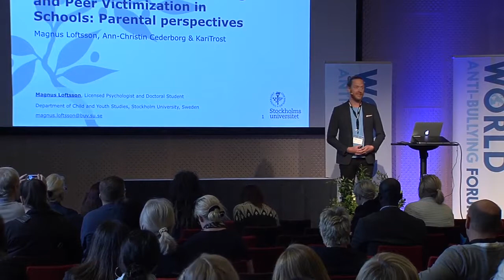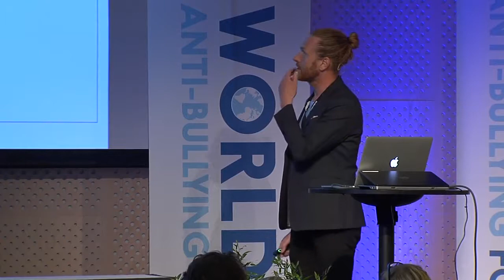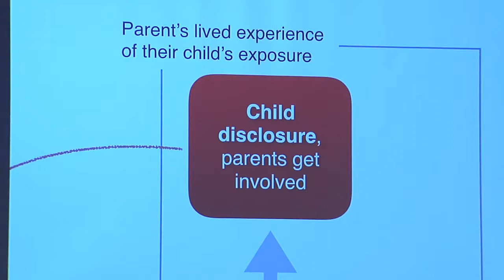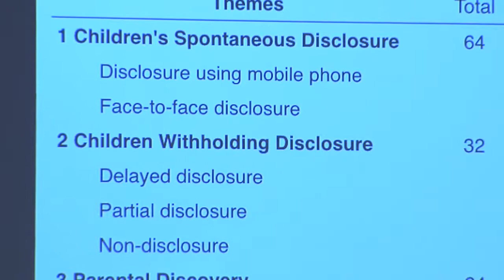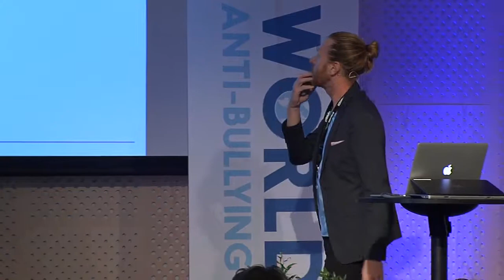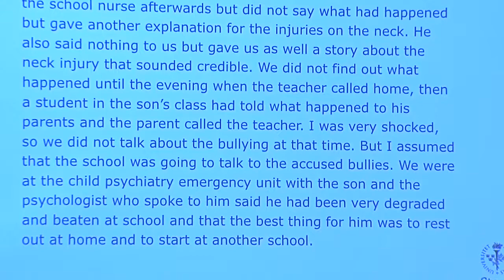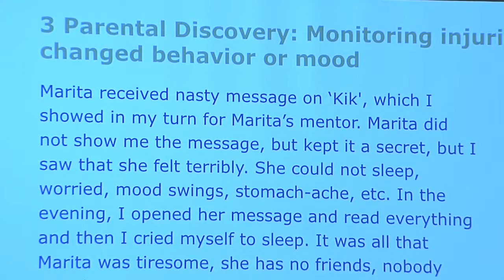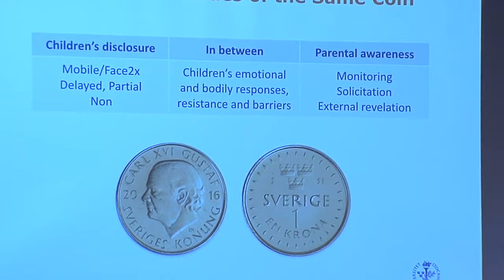Magnus Loftsson on Children’s Exposure of Bullying and Peer Victimization - Parental perspectives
Magnus Loftsson from the Department of Child and Youth Studies at Stockholm University presents “Children’s Exposure of Bullying and Peer Victimization in Schools: Parental perspectives”.

The World Anti-Bullying Forum 2017, in Stockholm, welcomed 550 delegates and speakers from all over the world bringing international and multidisciplinary perspectives together to broaden our understanding of bullying, harassment, discrimination, and violence among children and youth.